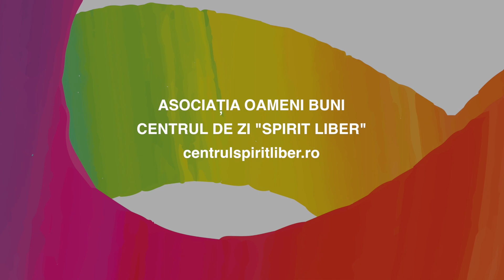Behind the scenes- (On)Cool Art 2019 | Asociatia Oameni Buni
Munca din spatele tablourilor realizate la prima ediție (On)Cool Art.

Asociația Oameni Buni este un grup de oameni care au experimentat boala oncologică și au depășit-o cu bine. Acum sunt sprijin si speranta pentru cei care trec prin CANCER , deschizând suflete și aducând zâmbete prin intermediul unor proiecte și activități care-și au inspirația din soluțiile descoperite de ei, în drumul spre vindecare Dacă doriți, puteți susține proiectele Asociatiei Oameni Buni printr-o donatie
Banca Transilvania:
in LEI: RO49BTRLRONCRT00W8412605
in EURO: RO45BTRLEURCRT00W8412601
UniCredit Bank:
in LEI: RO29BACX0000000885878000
Va multumim pentru generozitate!  ❤️
Mulțumim pentru sprijin tuturor celor implicați!
(On)Cool Art este marca înregistrată și aparține @Asociatia Oameni Buni